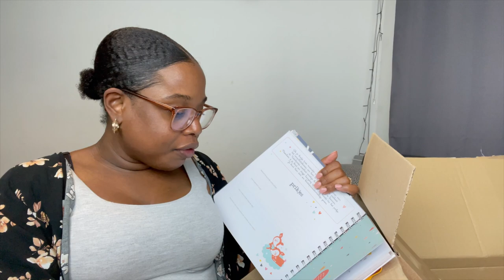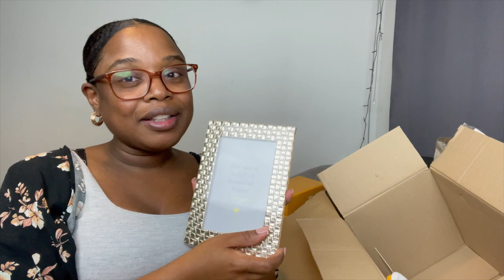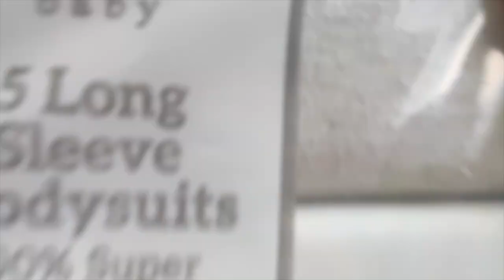PRIMARK NEWBORN CLOTHING HAUL | WE ARE HOMEOWNERS | AMAZON NEWBORN CLOTHING HAUL| NEW MOM TO BE VLOG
Mis Morenos,

So on this week's vlog, WE FINALLLLLLY SIGN OUR MORTGAGE AGREEMENT FOR OUR HOUSE! OMG! And of course, in keeping you up with my baby journey I show you other cute items I got from PRIMARK and AMAZON.

Thank you soooo much for the Support.